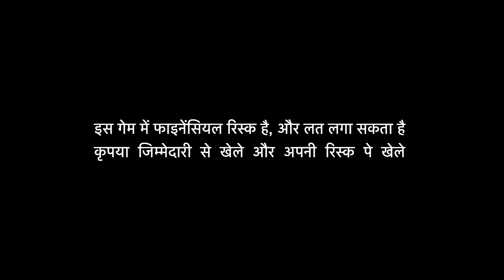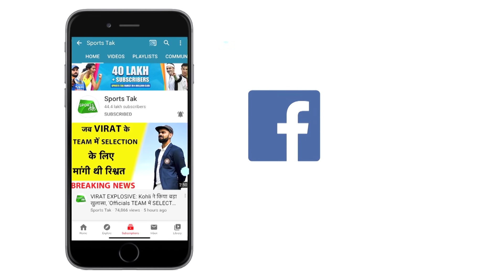We Are World Champions Want To Win Everything Says England Head Coach Chris Silverwood | Ind vs Eng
England Head coach Chris Silverwood is confident to win ODI series against India. We Are World Champions Want To Win Everything Says Silverwood

- 2 winners of Gold Coins
- 10 winners of RS 5,000 cash

TVS Jupiter हर स्कूटर से ज्यादा
to know more about TVS Jupiter